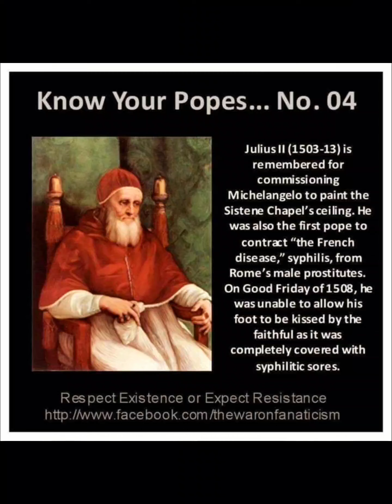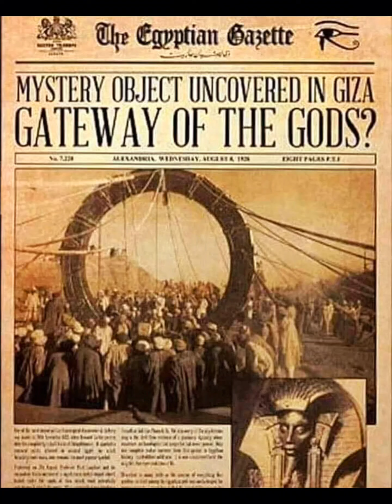April 8, 2022(4)